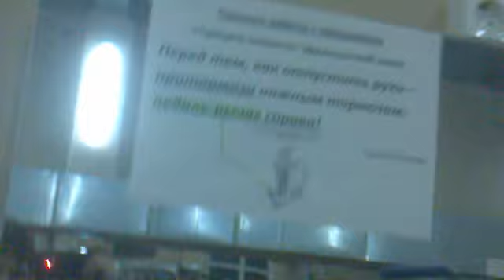"джигурда бразерс" качаются/ Nikita Stifler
"Французский жим"